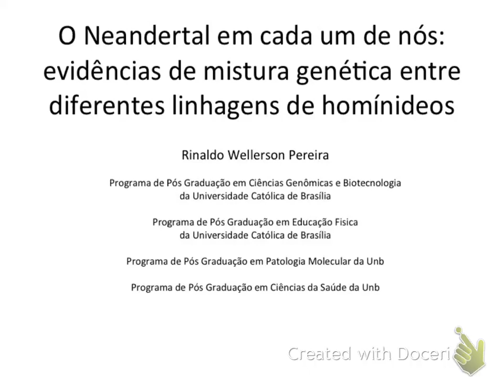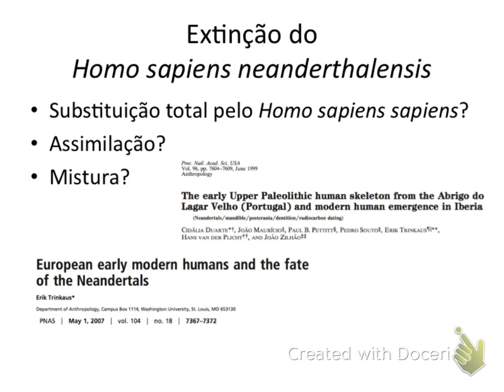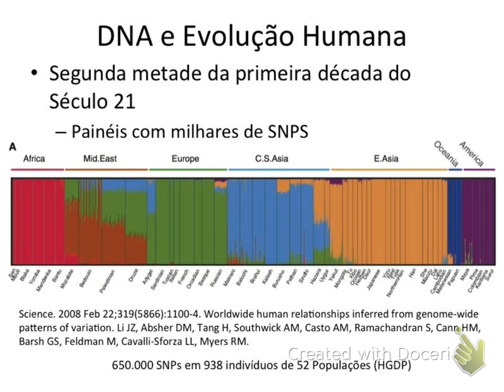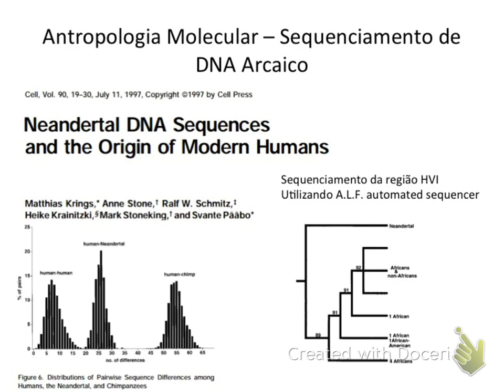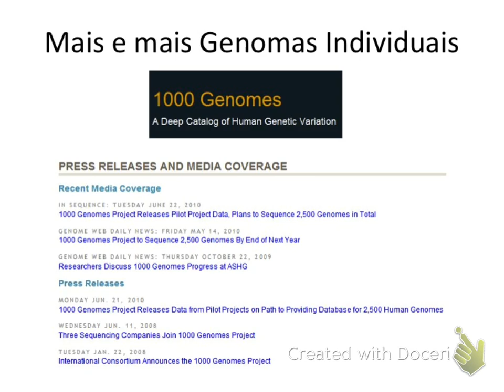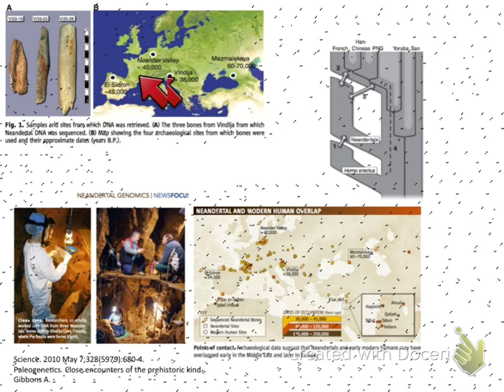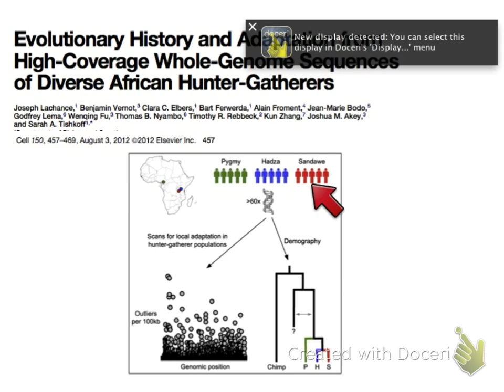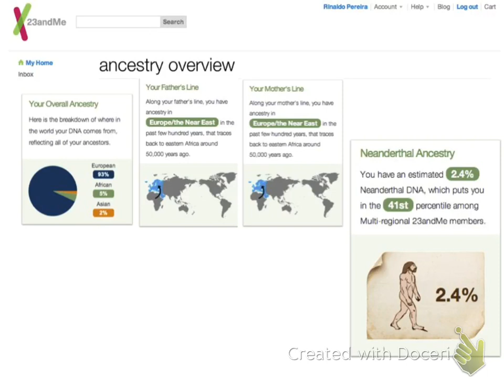O Neanderthal em cada um de nós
Palestra ministrada pelo Prof. Dr. Rinaldo W Pereira no Simpósio Detetives do DNA, Anfiteatro 1 do Instituto de Biociências da Universidade de Brasília no dia 10 de Agosto de 2012 as 14:30. Título da palestra: "O Neandertal em cada um de nós: evidências de mistura genética entre diferentes linhagens de hominídeos"